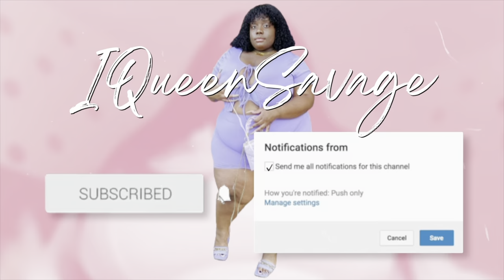My Car Broke Down Vlog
XOXO , QUEENSAVAGE